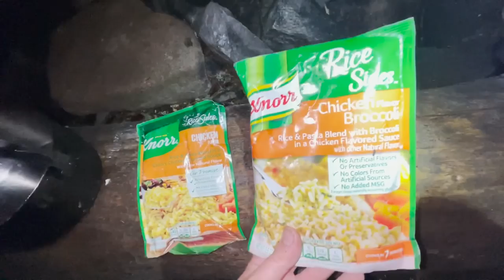BWCA Wilderness Walleye Catch and Cook!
day 4 and 5 and sadly the last video of the 2022 BWCA trip! I was really hoping to stay a little longer but these dang bugs are too much to handle... Hope you guys still enjoy as we still did! That waterfall was lit and the fishing was great too!

Thanks Again So Much For Watching!